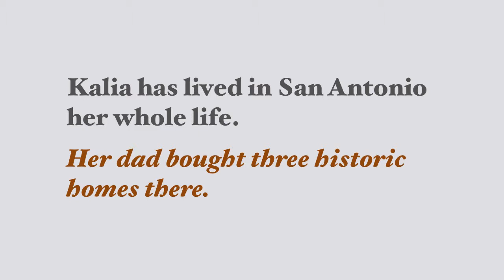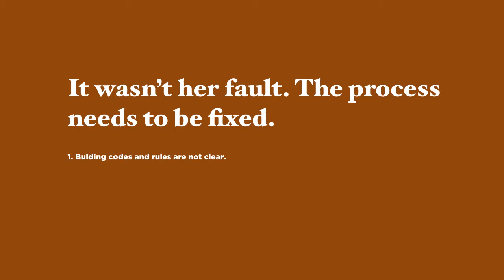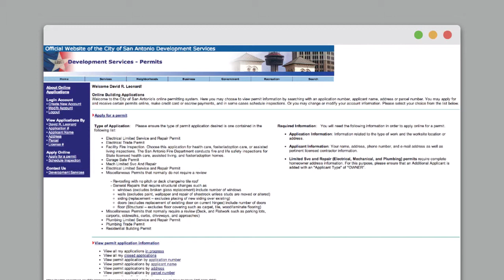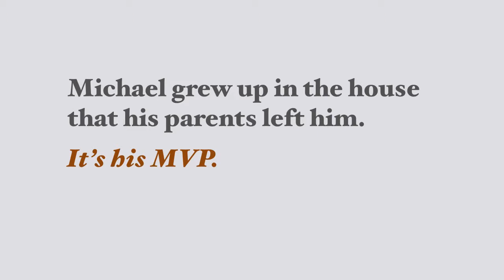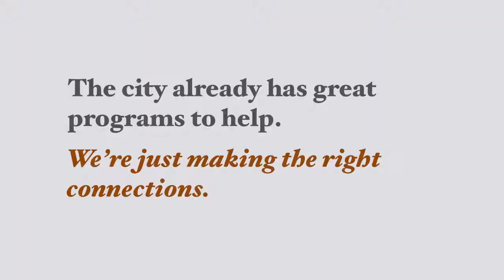San Antonio, Code for America Fellows- BETA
Maya Benari, Amy Mok, and David Leonard talk about their projects in San Antonio, TX.